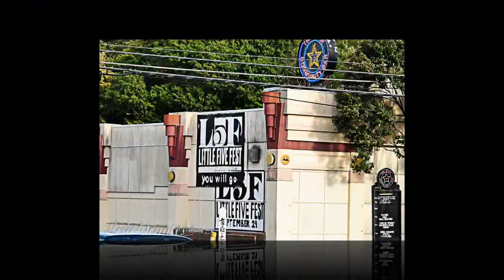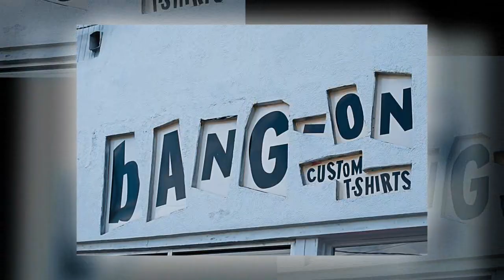Little 5 Points Atlanta, GA